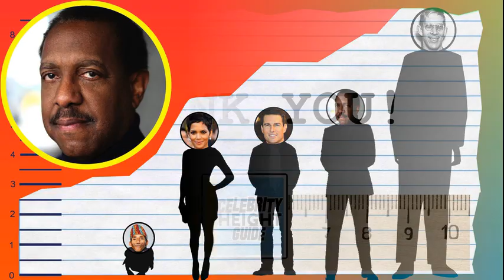How Tall Is Michael D. Roberts? - Height Comparison!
Find out how tall Michael D. Roberts is! To help visualize his height, we've included a side by side comparison with other celebrities, short and tall!